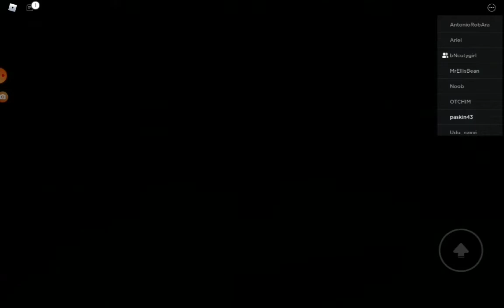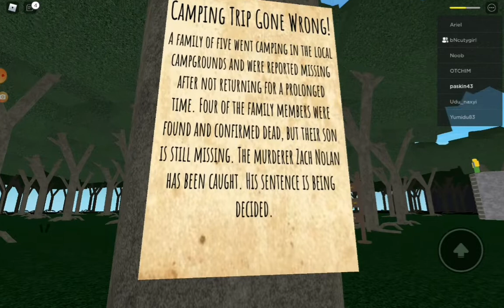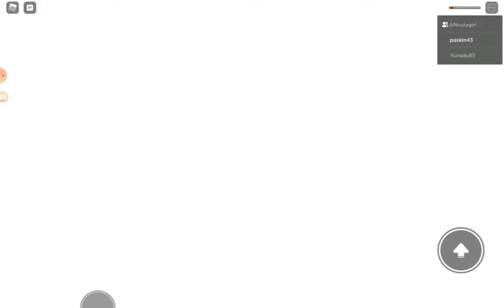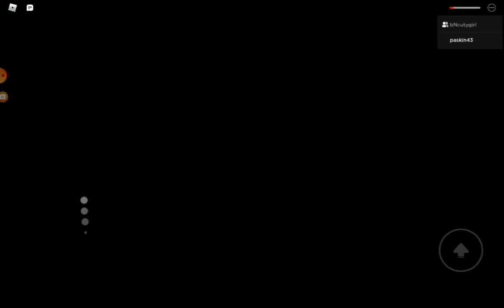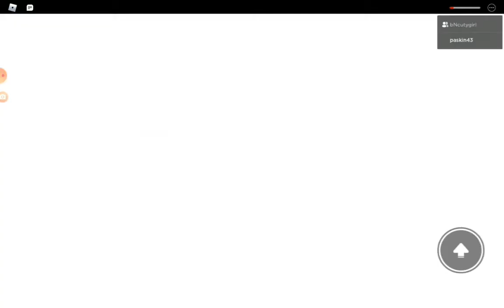roblox camping story!!!